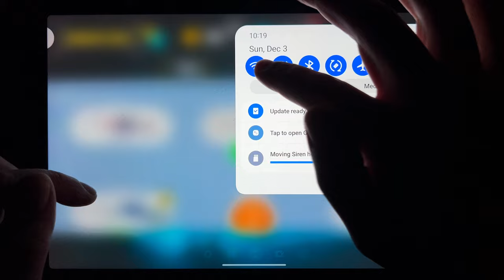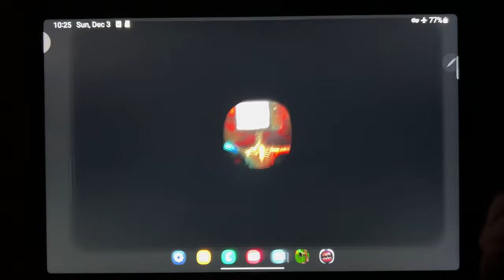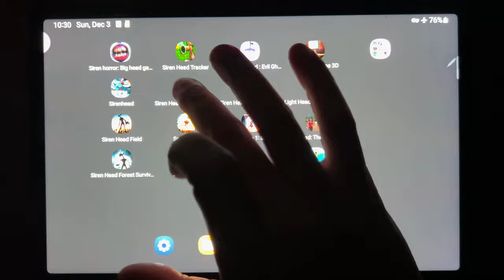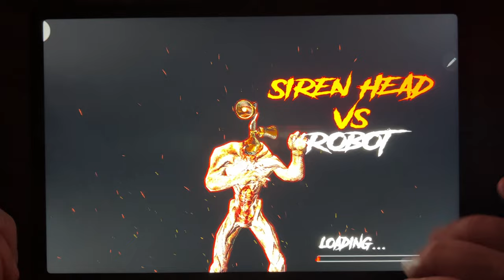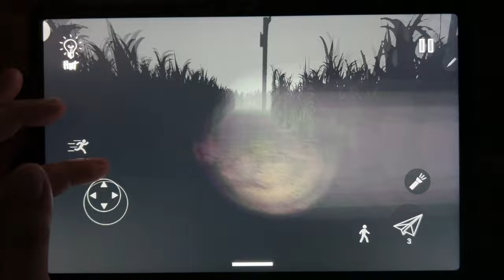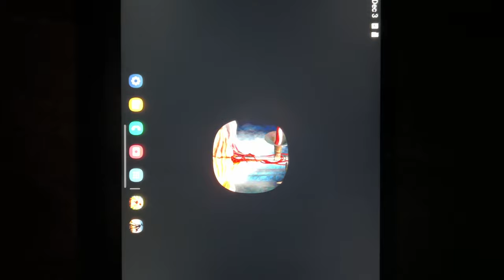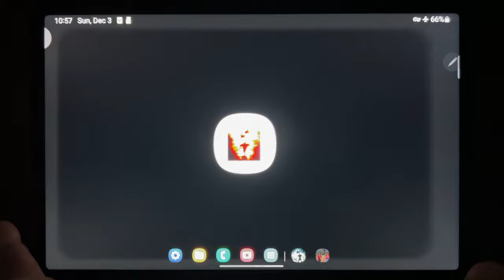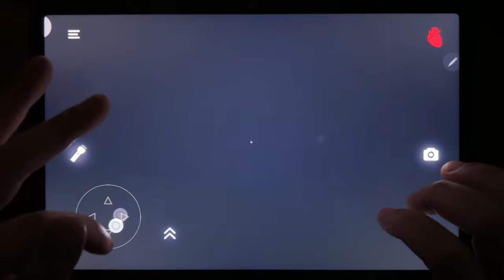Siren Head Horror Game 3D, Siren Head Tracker, Siren Head Mod, TV Head Escape 3D, Siren Head...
Siren Head Horror Game 3D, Siren Head Tracker, Siren Head Mod, TV Head Escape 3D, Siren Head, Siren Head Sound Of Despair, Scary Siren, Siren Head ep1, Siren Head The Hunt Continues, Siren Head Forest Surfival 2, Lamp Head, Siren Head Horror, Intercity MOD...